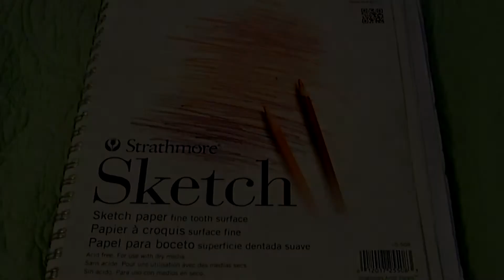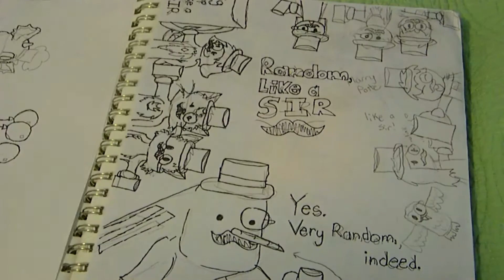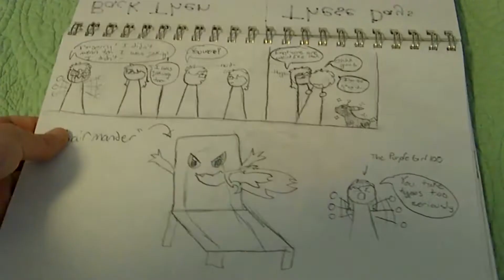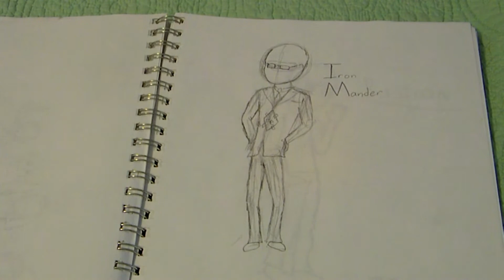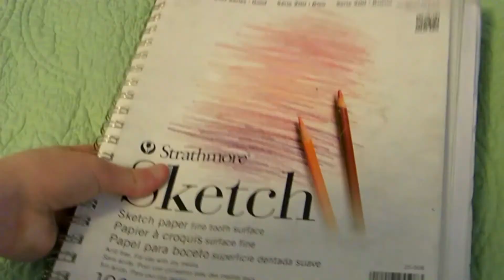My Sketchbook 2012-2014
Whee~
On my DeviantArt account, you can see all the drawings I've been doing
And, if you want to read that story I was mentioning (the one with Phantom in it)